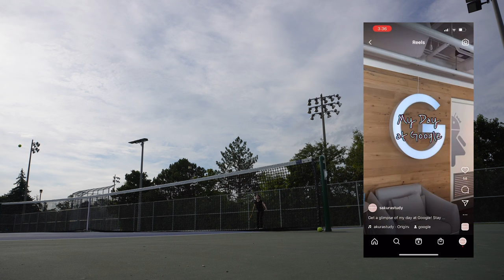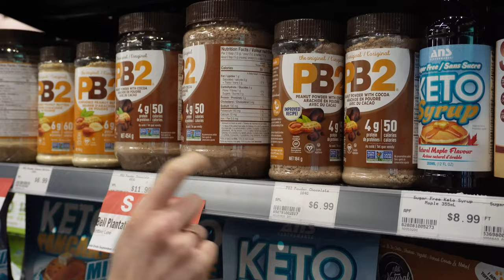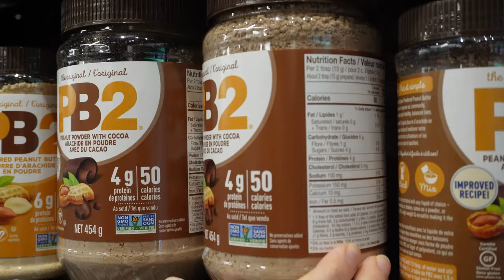Law School Diaries ep. 13 - new monitor, cooking, catching up on work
The link to the cups I bought!